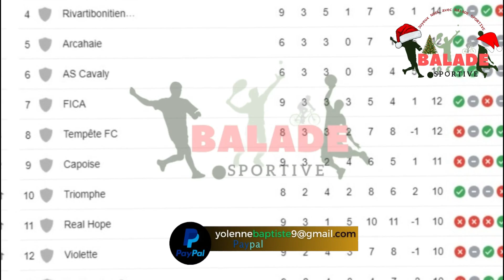Ki pi gwo derby ki gen an Ayiti? ASC vs FICA oubyen Violette vs Racing Club Haitien, klike poun pale